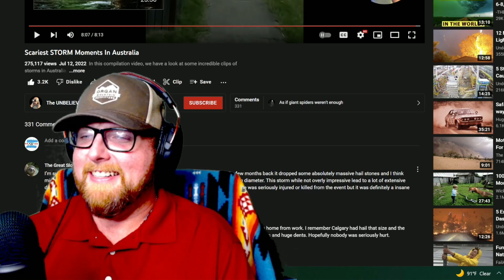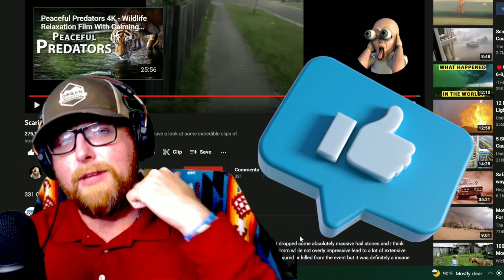American Reacts to Scariest STORM Moments In Australia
TIP JAR - - - - - "Thanks button can now be used for appreciation and tips